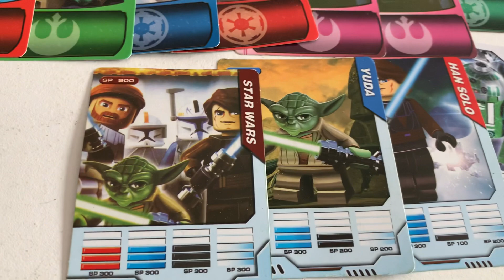1 april 2024